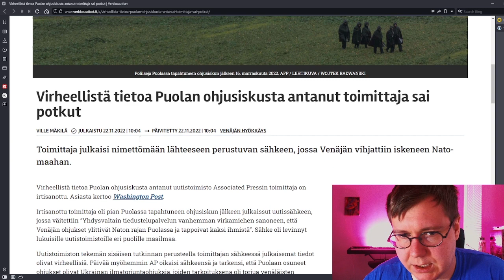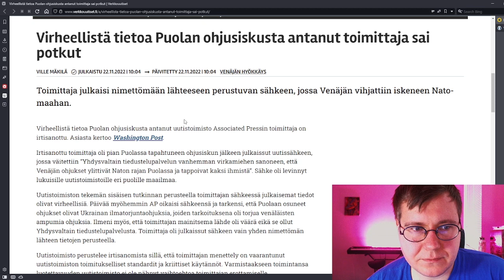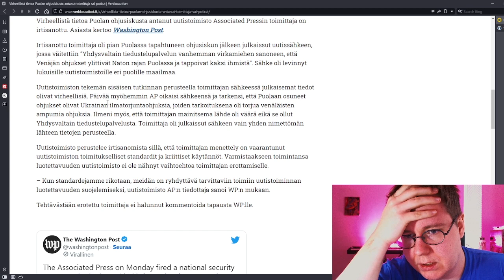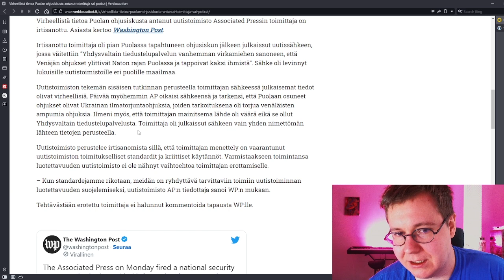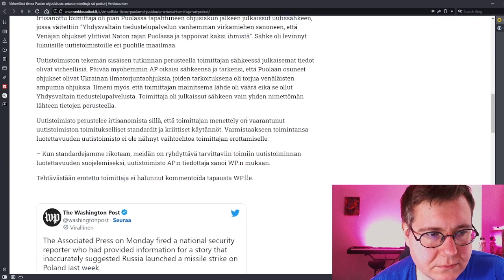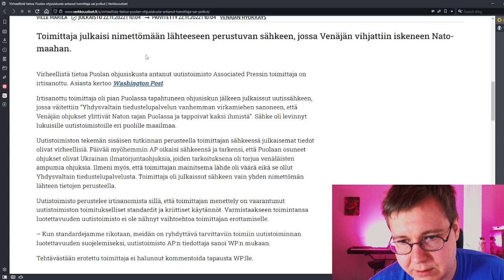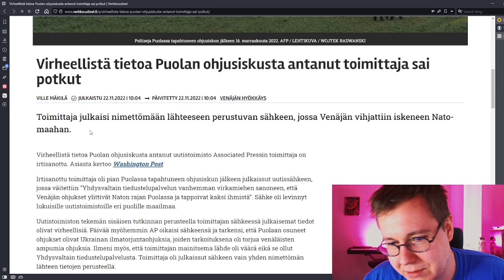Puolan ohjusisku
Sodassa voi olla parempi osapuoli, mutta meidän ei pitäisi sen takia olla uutisoimatta rehellisesti asioista. Toimittajat eivät voi omalla mututuntumalla päättää milloin jostain asiasta valehdellaan ja milloin ei tai milloin faktatsekataan jokin asia.